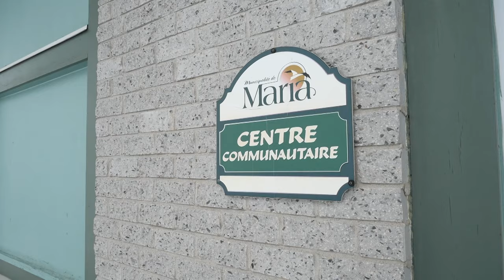Possibles débordements côtiers en Gaspésie: Maria déclare l’état d’urgence - voyez les images